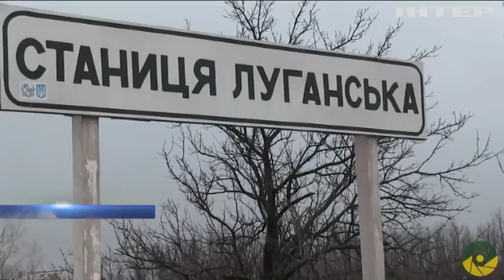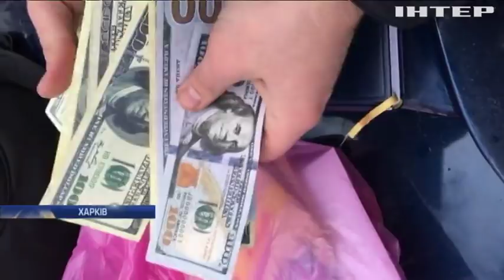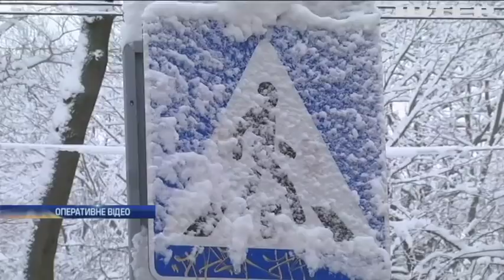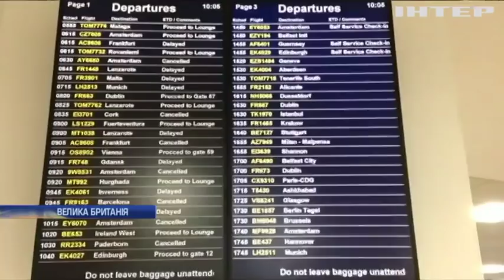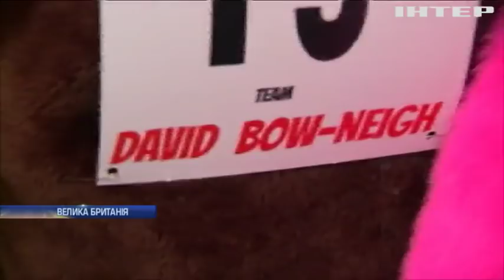Новости 17:45, выпуск за 11 декабря 2017 года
Головні події на цю годину: Пішла до школи і не повернулася. У Кропивницькому шукають зниклу дівчинку; Кремль виводить війська з Сирії; Транспортний хаос через негоду в Європі.